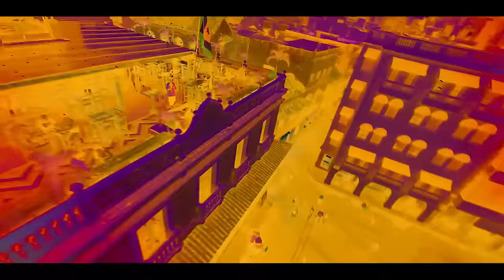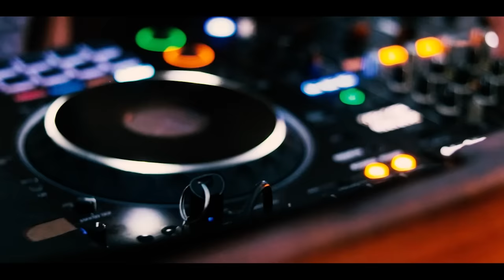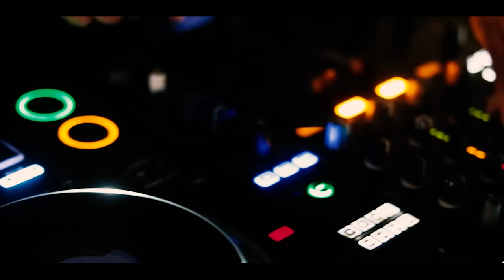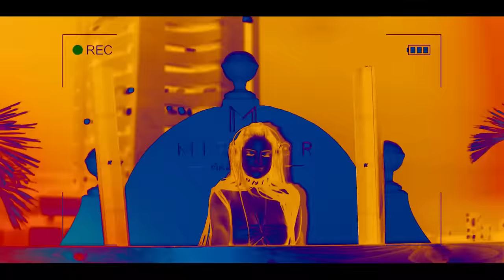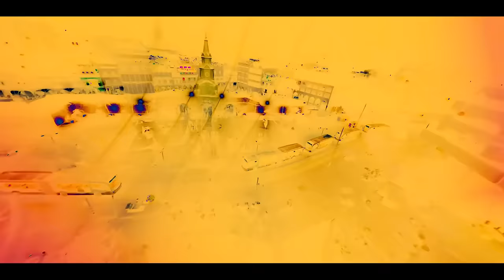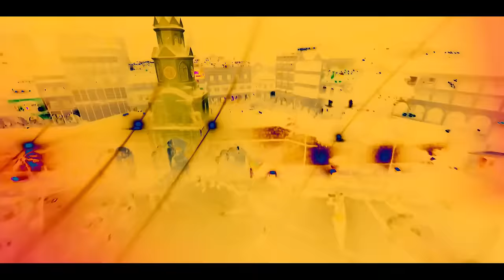ALEJANDRA QUINTERO LIVE SET CARTAGENA 2023